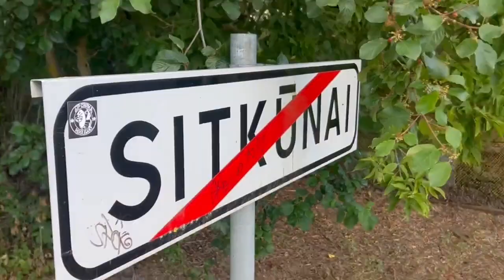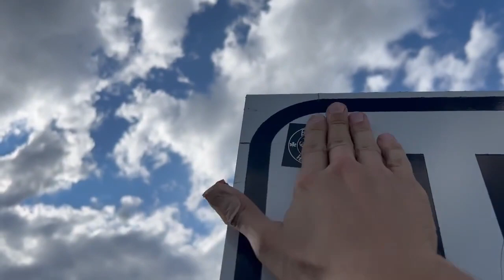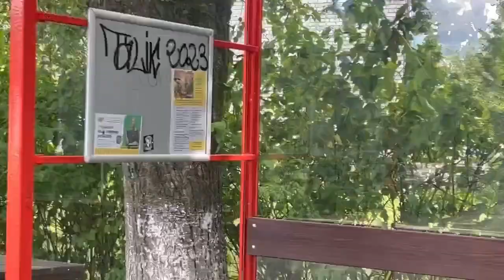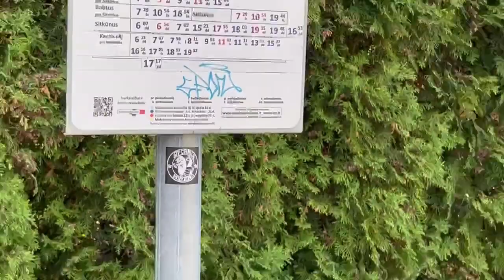Summer Graffiti Life Style 2023 #5 | Sitkūnai Radio Tower , Tagging, Stickers, Freight